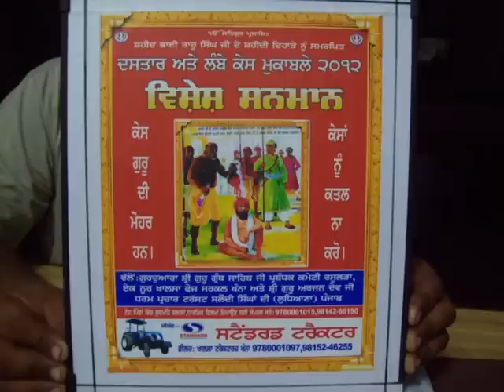RASULRA DASTAR MUKABLA 2012